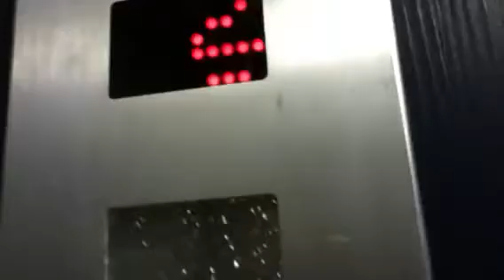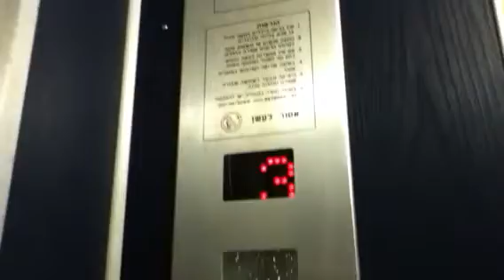Amir elevator in Kdoshei kahir street in bat yam